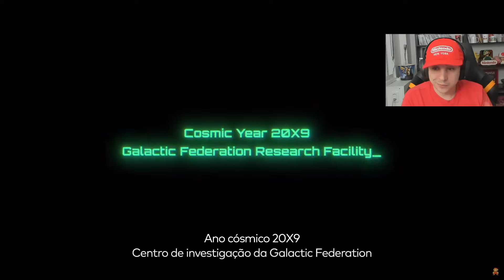REACT: NINTENDO DIRECT 18/6 - GUILHERME OSS